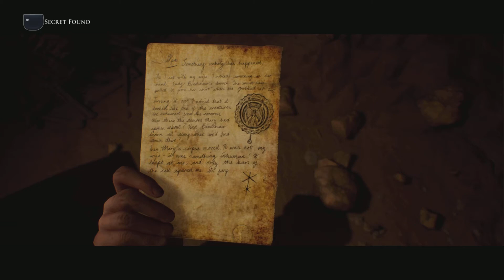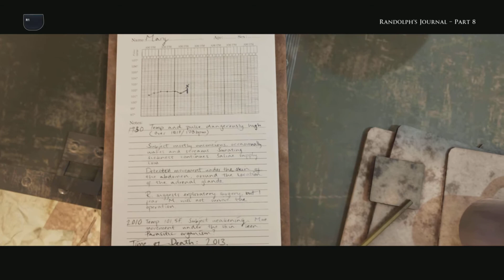Dark picture anthology: House of Ashes Pt. VI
Hey guy, Hope you guys enjoy the video. Video will be coming out Every Tuesday and Thursday.